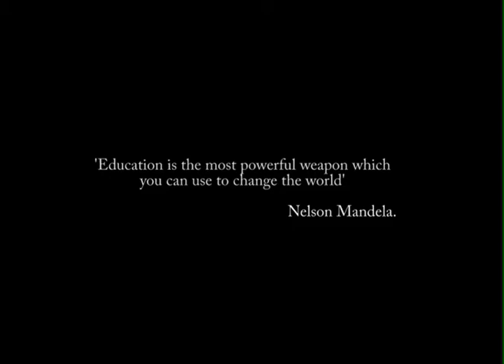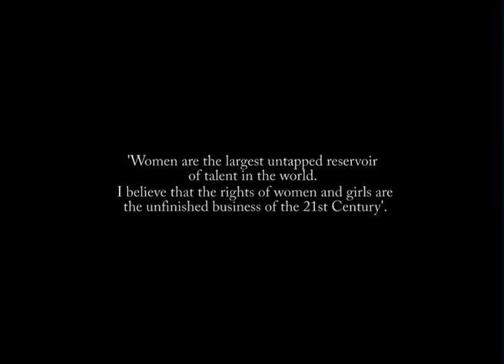Girl Child Initiative Jigawa State school programme